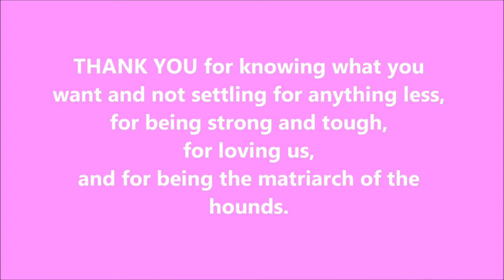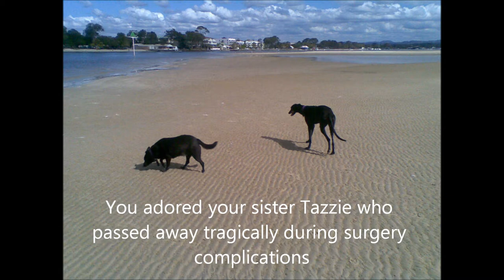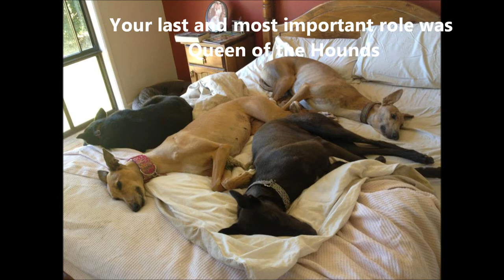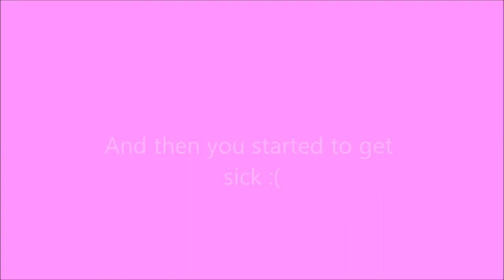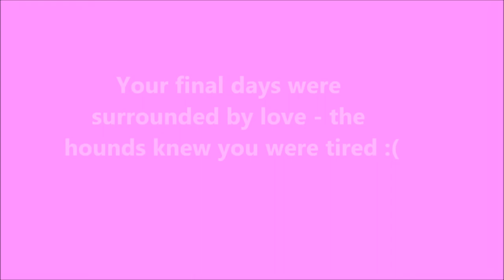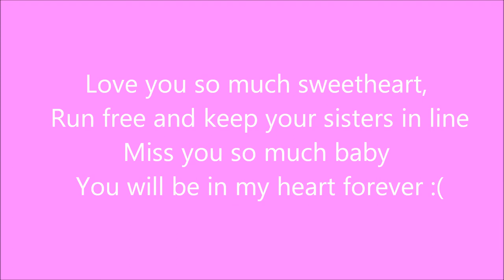Tribute to our beautiful Bella "Queen of the Hounds"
This is a tribute to my very special 16 year old kelpie Bella who passed away peacefuly on 23rd April 2014 surrounded by love and cuddles.Bella was "Queen of the Hounds" and a matriach and the glue in our fur family. Bella is responsible for helping hundreds of rescue greyhounds learn how to be a pet. I am totally devastated by her passing and hope time will help heal my heart :(